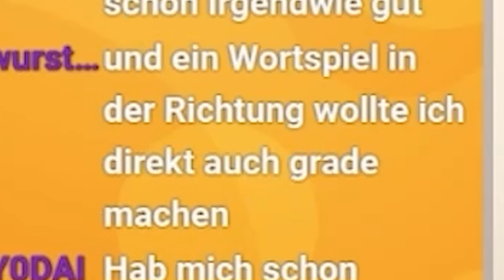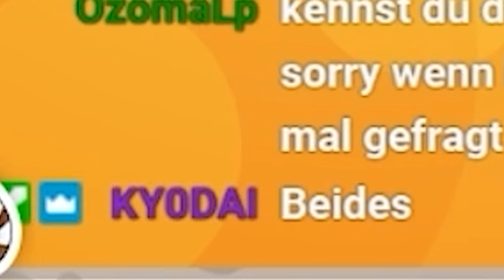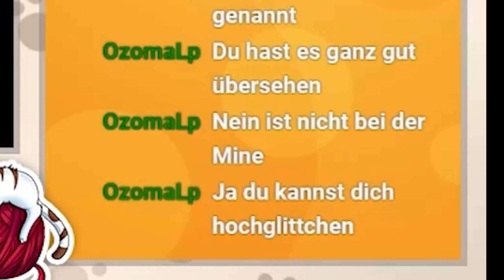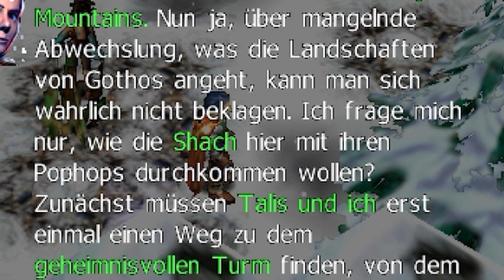DAS IST TOLL!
Spiel: Technomage The Return of Eternity
Plattform: PC
Publisher: Sunflowers